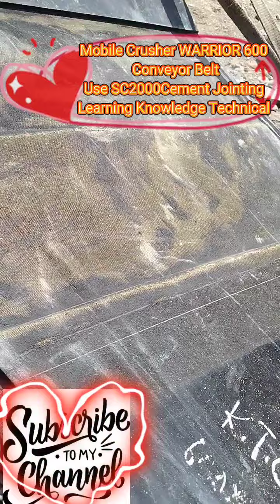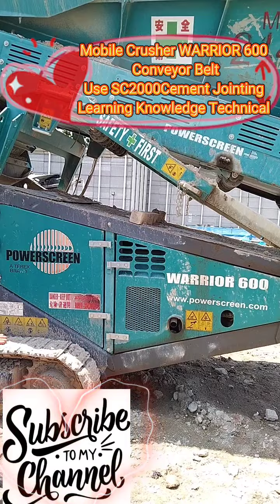MobileCrusher WARRIOR600 Conveyor Belt♥Use SC2000Cement Jointing♥Learning KnowledgeTechnical17/02/22